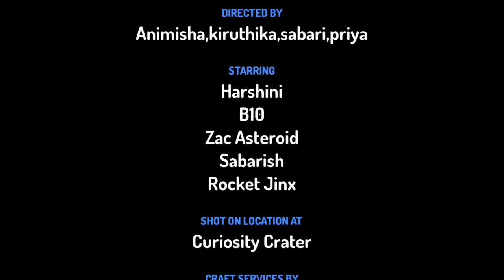Where is monkey